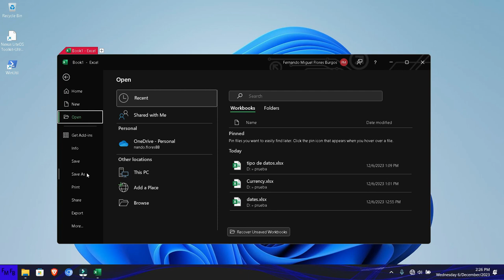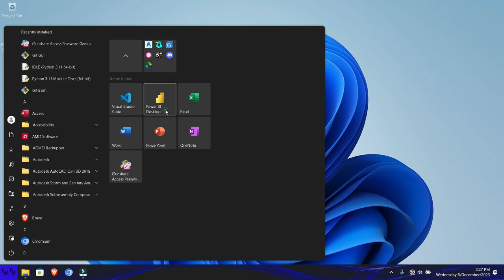How to remove leading and trailing white spaces in a column in Power BI